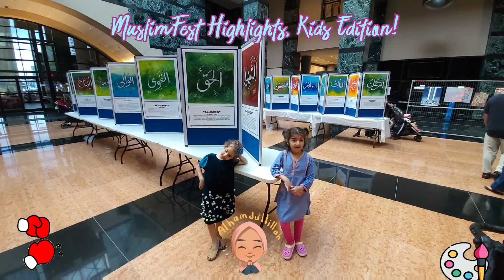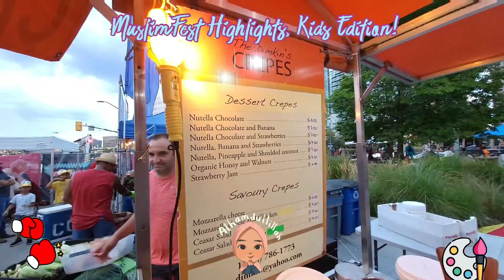Best Idea for a Successful Summer Festival | MuslimFest | Boxing | Healthy Eat | Fountain | Theater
We were shocked to see the amazing setup by the organizers . It was an amazing 3 day festival that kept families and children busy and engaged in their amazing activities most of it was free. The only downside I can think of is the extremely high music and audio which was not very comfortable for kids!

It was amazing to see kids learn how to do painting and also they had other classes where they were teaching calligraphy!  The best part of the show was no doubt the beautiful names of Allah art exhibition!!

Please follow us for more upcoming social events to keep yourself and your kids busy for a fun and wonderful outing as well as learning something new.